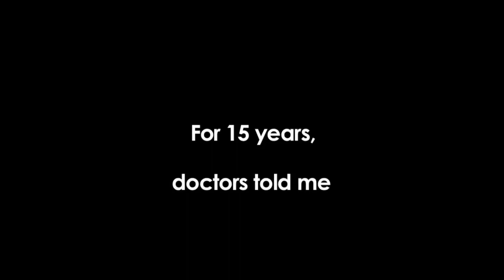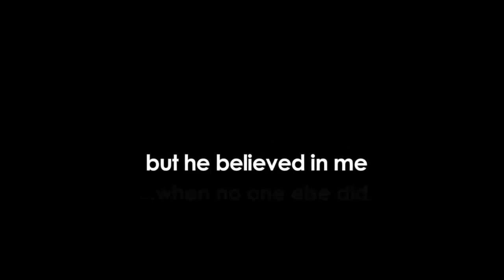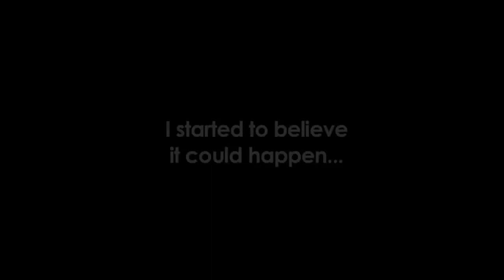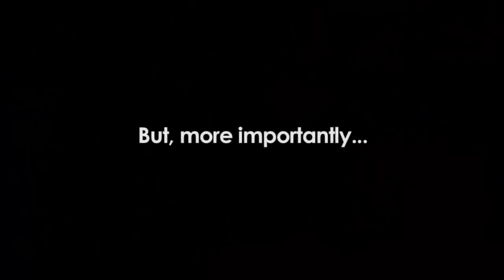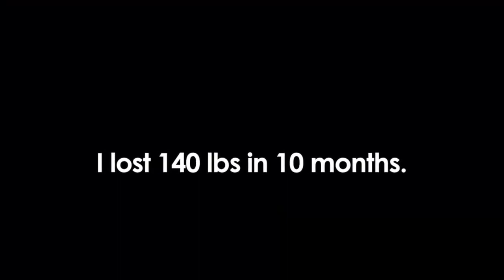Khi có niềm tin, bạn có thể làm được cả những điều tưởng chừng không thể